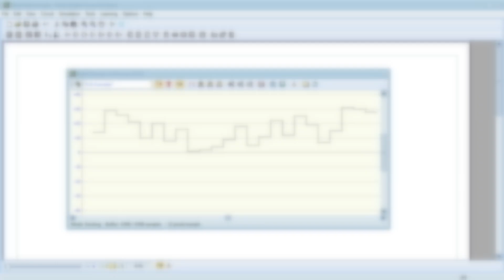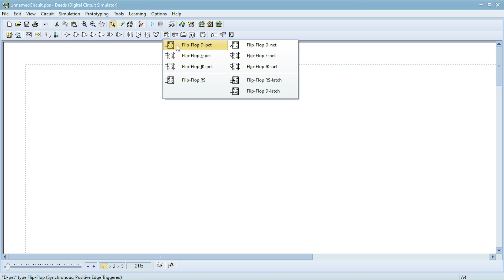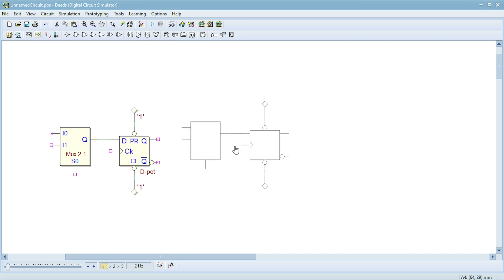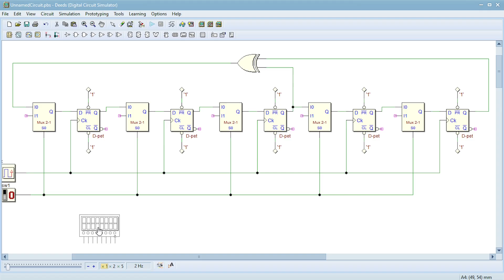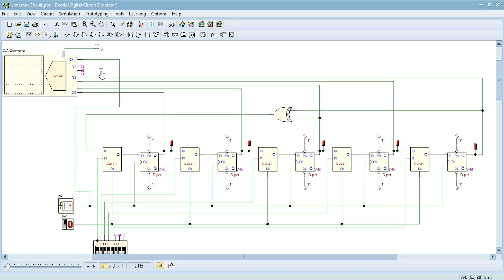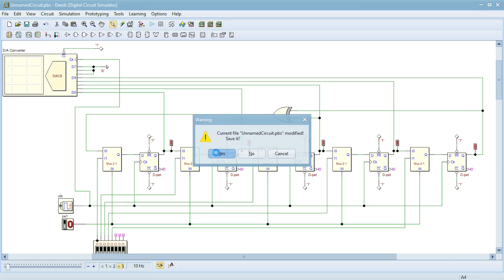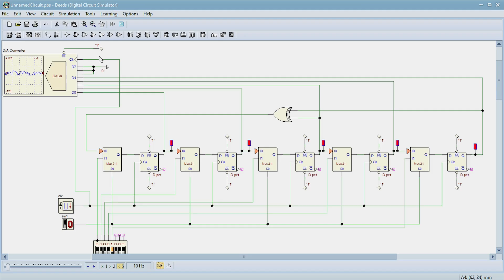Как создать ХАОС из порядка? Собираем генератор шума (LFSR) в Deeds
Думали, это случайный шум на осциллографе? Нет, это строго детерминированная последовательность! В этом видео мы с нуля соберем в симуляторе Deeds схему, которая генерирует хаос по четким правилам.В этом уроке вы научитесь:
✅ Проектировать и моделировать линейный регистр сдвига с обратной связью (LFSR).
✅ Понимать, как из простых триггеров и логики получается псевдослучайная последовательность (ПСП).
✅ Превращать цифровые данные в аналоговый сигнал с помощью ЦАП (DAC).
✅ Узнаете, что такое примитивный полином и как он определяет период последовательности.

Этот навык — основа для многих приложений в криптографии, тестировании и системах связи. Присоединяйтесь!

Тайм-коды:
0:00 Вступление
0:06 Приветствие и тема видео
0:45 Что такое LFSR (Регистр сдвига с линейной обратной связью)
1:04 Сборка ячейки на D-триггере
1:37 Добавление мультиплексора для управления режимами
2:10 Копирование ячеек для 5-битного регистра
2:27 Соединение ячеек в сдвиговый регистр
2:39 Подключение тактового генератора
3:03 Добавление линейной обратной связи (XOR)
3:14 Выбор примитивного полинома
3:32 Замыкание цепи обратной связи
3:52 Переключатель для режимов "сдвиг/загрузка"
4:11 Установка начального значения (SEED)
4:42 Визуализация работы с помощью тестовых точек
5:02 Запуск симуляции: загрузка начального значения
5:25 Активация режима сдвига и генерации последовательности
5:53 Доработка схемы: подключаем ЦАП
6:55 Симуляция с ЦАП: смотрим аналоговый сигнал на осциллографе
7:37 Как работает генератор и почему последовательность повторяется
8:11 Заключение